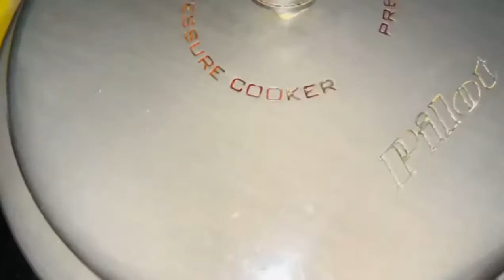Super Heathy Pav Bhaji with Street Style Taste at Home by Saiyeds Kitchen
Pav bhaji recipe
Healthy pav bhaji
Street style pav bhaji
Healthy pav bhaji recipe at home
Pav bhaji at home
Home cooking
Master chef
Indian home cook
Quick recipe
Vegetables
Vegetarian recipe